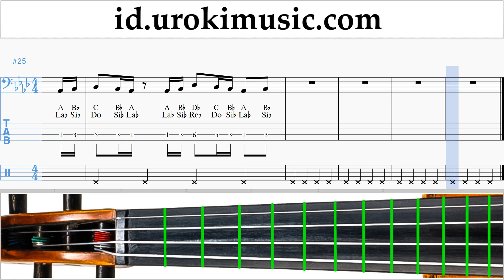Cara Bermain Selo Drake - In My Feelings Kiki Do you love me Tutorial Tab um-ih592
Cara Bermain Selo Drake - In My Feelings Kiki Do you love me Tutorial Tab um-ih592 Tolong tuliskan di komentarnya, bagaimana cara membuat pelajaran lebih bermanfaat bagi anda?